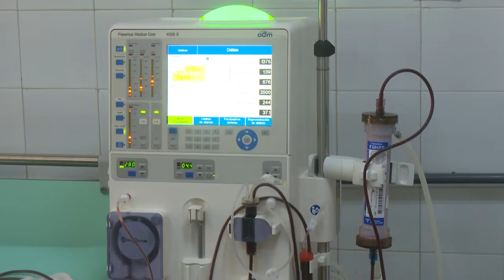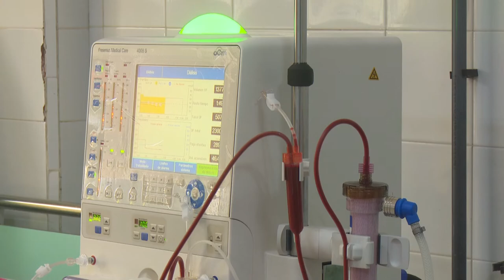Ponen en funcionamiento riñones artificiales donados a Granma por organizaciones francesas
Como parte de la solidaridad europea con nuestro país y el apoyo al sistema social cubano, la provincia de granma recibió mas de 40 riñones artificiales donados por una organización francesa. Los nuevos equipos ya benefician mediante tratamiento dialitico a pacientes con afección renal crónica en una de las provincias con mayor incidencia de la enfermedad.